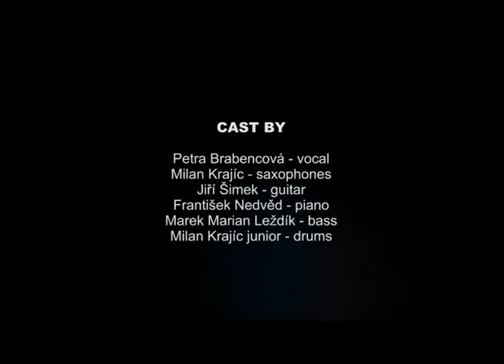M.K.Collective- Raga (written by Milan Krajíc)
Live at Jazz Dock Prague 16 Juny 2014